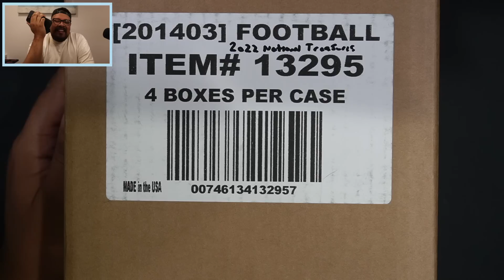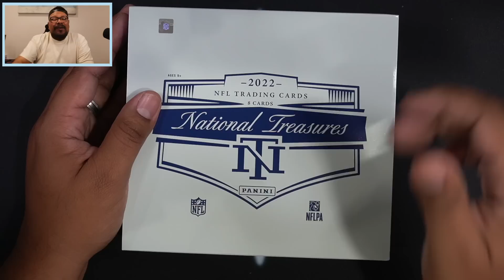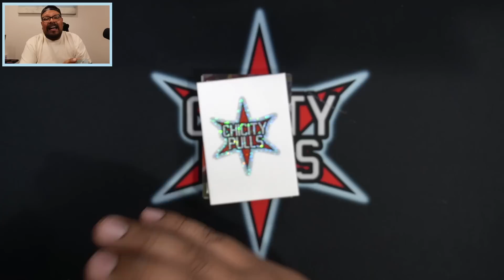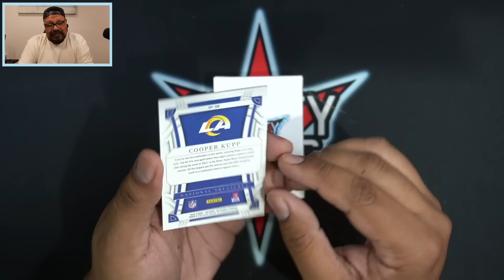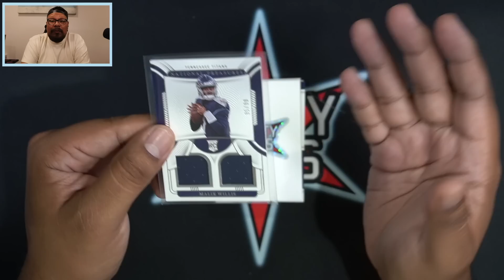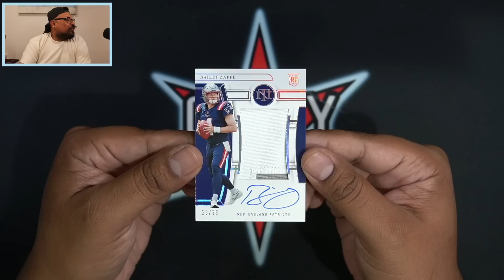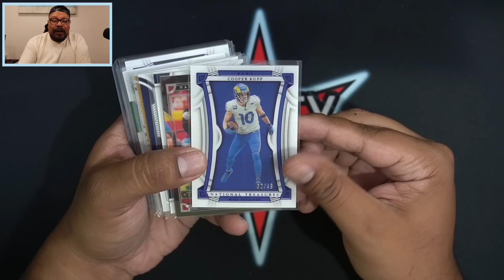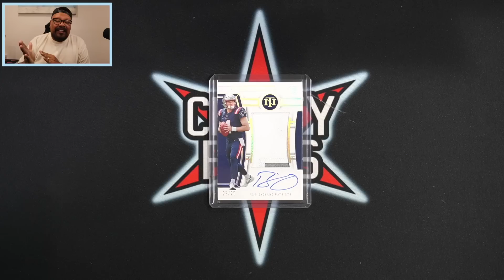NEW RELEASE: 2022 PANINI NATIONAL TREASURES FOOTBALL HOBBY BOX! $3000 A BOX AND THIS IS WHAT WE GOT!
Hello Everyone! Today I am Opening Up A 2022 Panini Chronicles Football Hobby Box!!! Thank you all for the support!!

eBay Store

Wanna send me something in the mail?